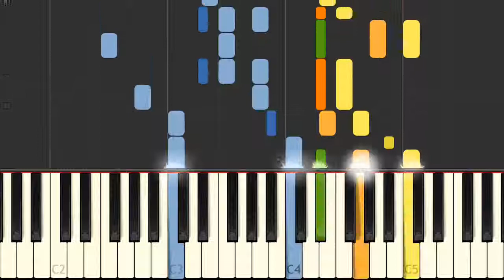🎹 Mechanical lovin' man (1900's PIANO TUTORIAL)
This video, made with Synthesia, is an example of what you can do with a MIDI file.

Compatible with : Yamaha, Roland, Korg, Arturia, Gem, Solton, Ketron, Moog, Synthesia, Live!, FuityLoops, Cubase, Reason, Logic, Pro-Tools,Cakewalk, Encore, Finale, Sibelius, GuitarPro, GarageBand, Musescore, Desktop computers, Mac/PC/Linux, Ipad, Phones and so many we can't list all.

What else you can do with the MIDI file ?

- Get access to multitracks parts
- Produce your own backing track with the sounds you choose
- Edit and print scores
- Make a karaoke video
- Make keyboards styles

Etc...